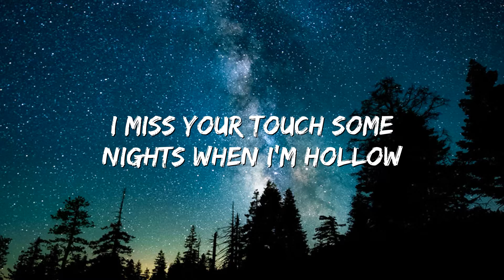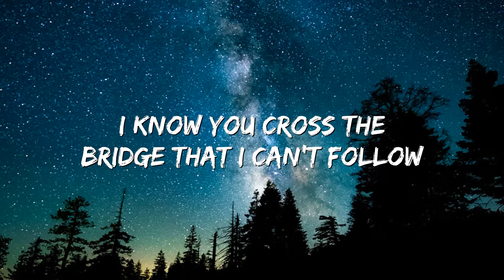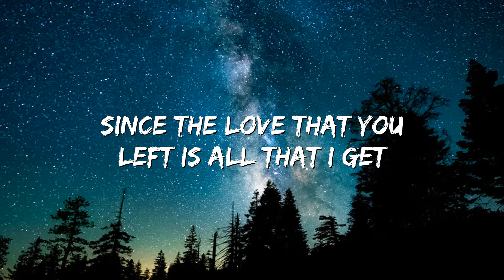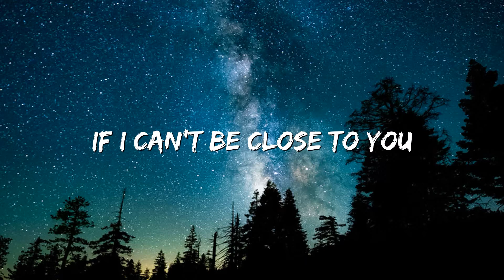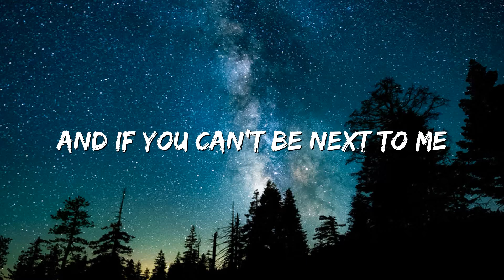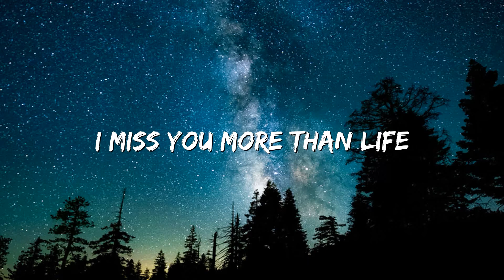Justin Bieber - Ghost (Lyrics)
[Bridge]
Woah-oh-oh-oh
Na-na-na